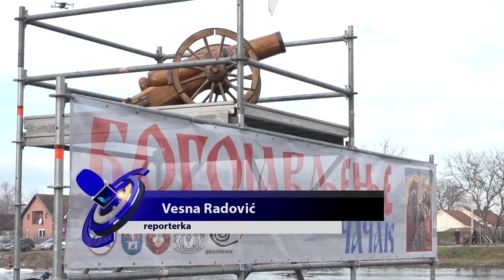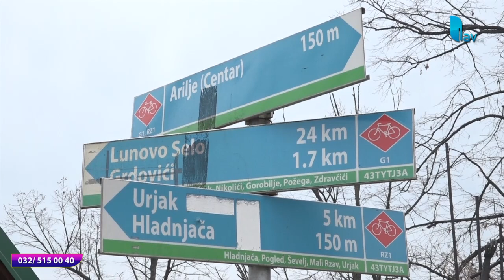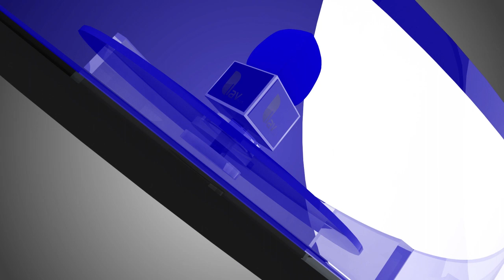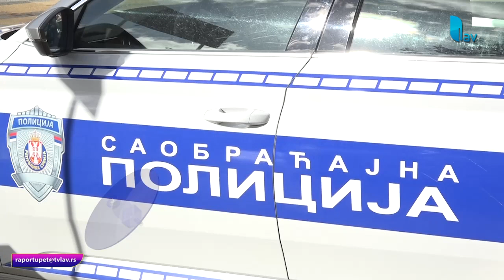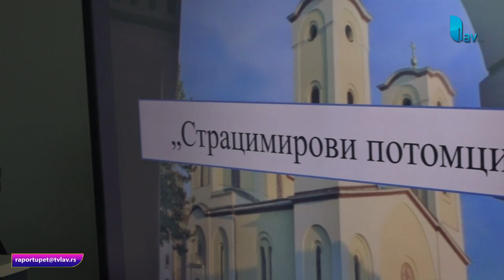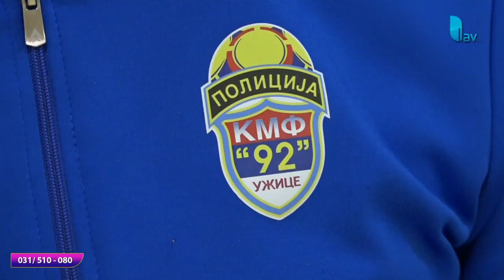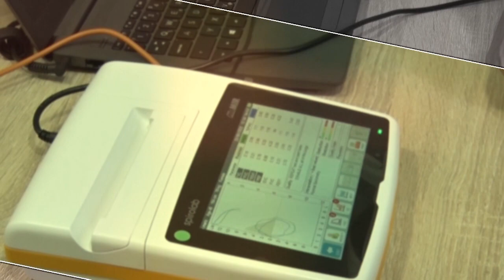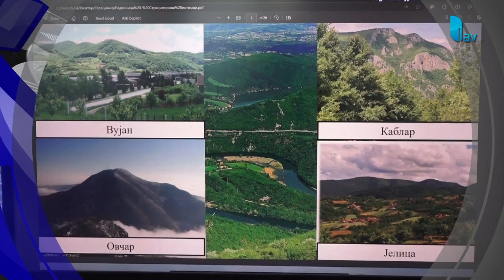RAPORT U PET 19 01 2024